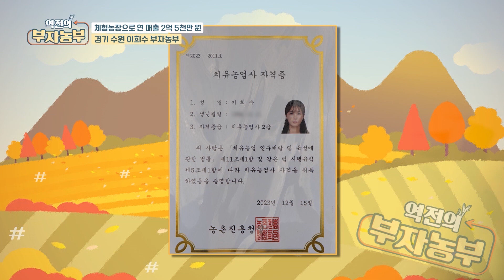[역전의부자농부 287회] 부자농부의 새로운 꿈 치유농장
[역전의부자농부 287회] 체험농장 운영으로 연 매출 2억 5천만 원! 경기 수원 이희수 부자농부

부자농부의 새로운 꿈, 농업으로 치유받는 공간을 만들고 싶어
치유농업사 자격증을 취득한 부자농부의 이야기를 만나봅니다.